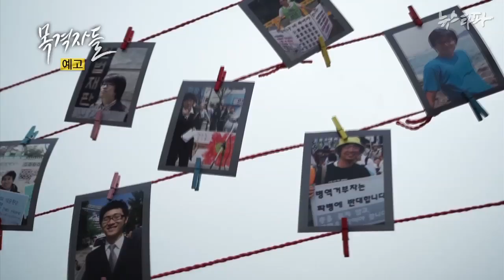목격자들 12회 예고 "감옥을 선택한 삶"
양심적 병역거부로 감옥에 가는 젊은이가 한 해 600여 명. 평화를 위해 총을 들지 않겠다는 사람들을 감옥에 보내는 것만이 유일한 대책일까요? '목격자들'에서 우리나라의 양심적 병역거부자들이 군대 대신 감옥을 선택하게 되는 이유에 대해 고민해보고자 합니다.